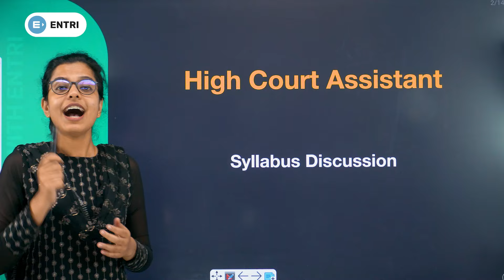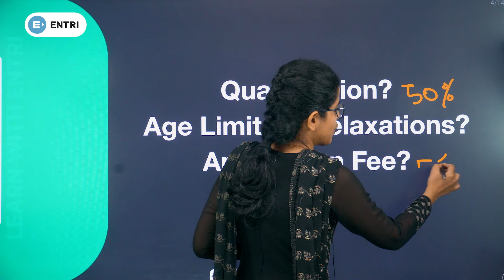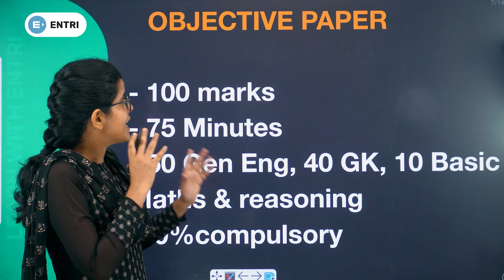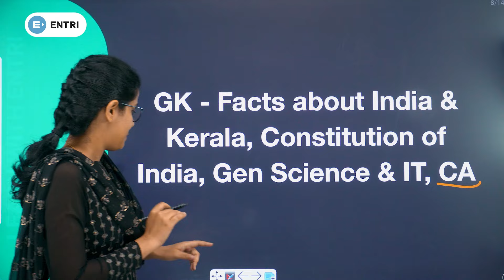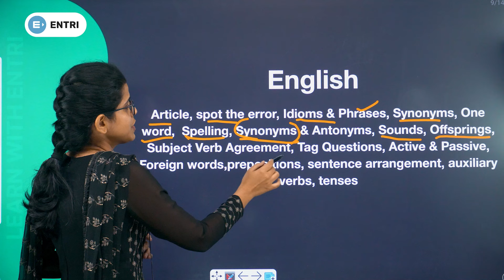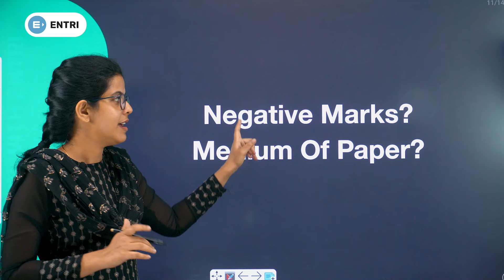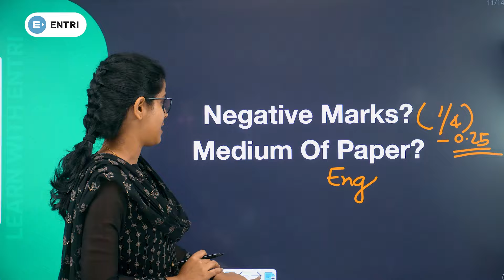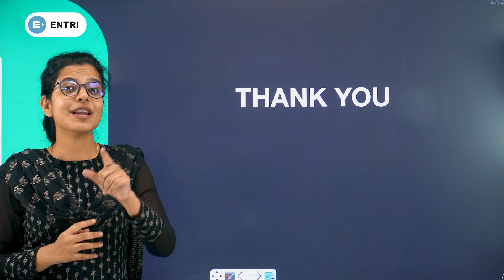ഇപ്പോൾ തന്നെ പഠിച്ചു തുടങ്ങാം 🔥💪✨| ബഹുദൂരം മുന്നിലാകാം 🏃🏻‍♀️🏃🏻| High Court Assistant Exam | Syllabus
HCA exam നെ കുറിച്ചുള്ള രഞ്ജിത്ത് സാർ ന്റെ free webinar attend ചെയ്യാൻ ലിങ്കിൽ ക്ലിക്ക് ചെയ്യുക 👆
Entri യുടെ High Court Assitant ബാച്ചിൽ പ്രവേശിക്കാൻ ഫോം പൂരിപ്പിക്കുക👆

This video is a go to video for all high court assistant aspirants. Do watch and start the preparation. The video gives primary direction to your preparation. Detailed videos are on the way!